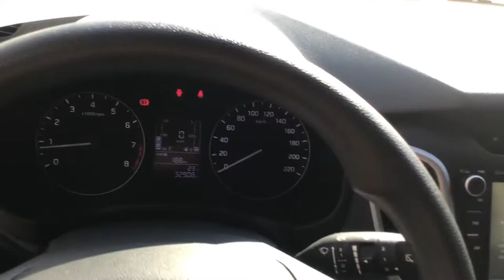Hyundai / Creta / 2018 - JM329859